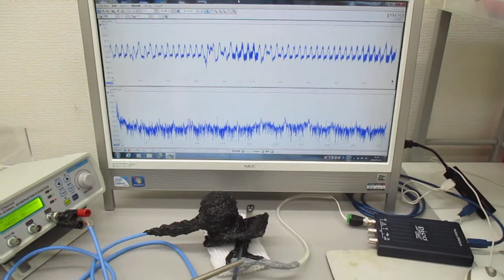超音波実験（表面弾性波による非線形振動現象）